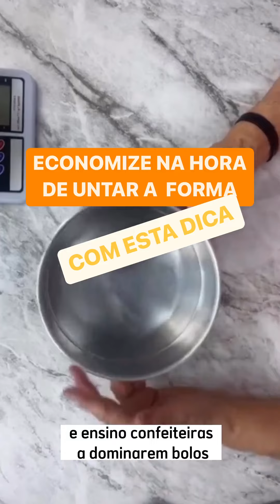Economize na hora de untar forma com essa dica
🍒 O conceito QUALIDADE é essencial para a competitividade na Confeitaria e em demais negócios. Hoje em dia, a preocupação com a ela deixou de ser um diferencial e passou a ser um PRÉ-REQUISITO básico no mercado. Além de aumentar suas vendas, essa questão está ligada à fama da sua empresa; ou seja:

💸 OU você vai ser conhecida por vender barato;
💰 OU vai proporcionar uma experiência memorável para seu cliente.

Portanto, economize sempre ONDE PODE - mas não mexa na qualidade dos seus insumos pra isso! 😉

💕 Se você sonha em trabalhar com bolos artísticos, mas ainda tem medo, clique no link da BIO e faça seu cadastro, para receber em primeira mão notificações de lives e dicas que compartilho todos os dias GRATUITAMENTE aqui!